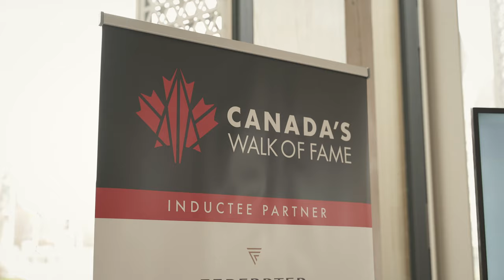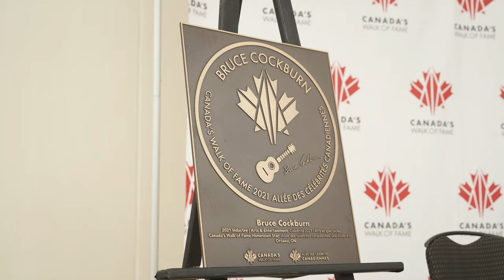Bruce Cockburn - Canada's Walk of Fame Hometown Stars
Canada's Walk of Fame Hometown Stars, Presented by Cineplex - Bruce Cockburn (2021 Inductee) in Ottawa, April 2022

Video: Boathouse Productions